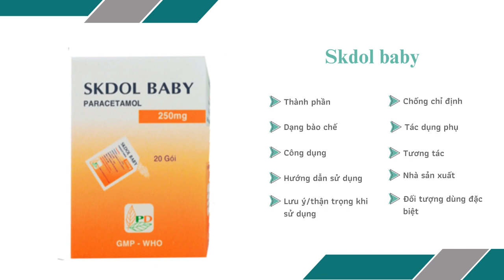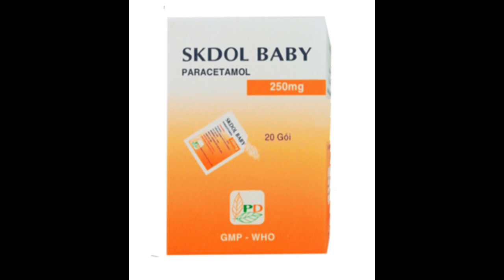Skdol baby - Thuốc giảm đau, hạ sốt hiệu quả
Chỉ định
Cảm lạnh, cảm cúm, đau đầu, đau cơ xương, bong gân, đau khớp.
Nhiễm khuẩn đường hô hấp trên: đau tai, đau họng, viêm mũi viêm xoang do nhiễm khuẩn hay do thời tiết.
Sau phẫu thuật cắt amidan, nhổ răng, mọc răng, nhức răng.